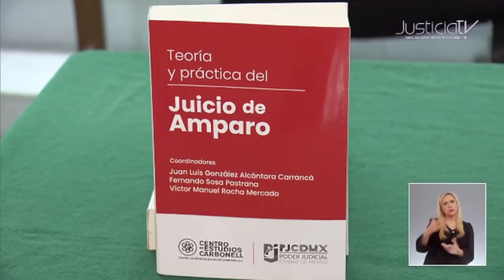La Corte a través de sus resoluciones ha protegido el medio ambiente y los derechos de las mujeres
Víctor Manuel Rocha Mercado, Secretario de Estudio y Cuenta, señalo que con sus jurisprudencias la Suprema Corte de Justicia ayudó a superar el letargo que se presentó después de la publicación de la Ley de amparo vigente, para lograr el replanteamiento del sistema de control constitucional.

Esto durante la presentación del libro “Teoría y práctica del juicio de amparo”, que coordinó junto con el Ministro Juan Luis González Alcántara Carrancá y el coordinador de ponencia, Fernando Sosa Pastrana, se mencionó que en el libro se destaca el avance que se ha tenido en la reconfiguración del interés legítimo, que ha permitido que organizaciones de la sociedad civil puedan acceder al juicio de amparo en diversas materias.